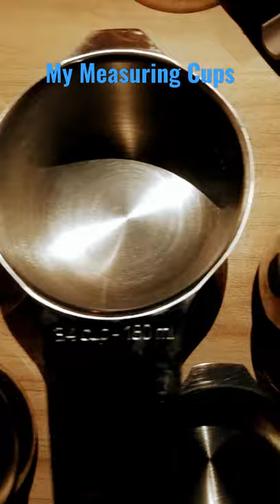My Measuring Cups 1c, 3/4c, 2/3c, 1/2c, 1/3c, 1/4c, 1/8c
This measuring cup is one of the most important needs in baking.